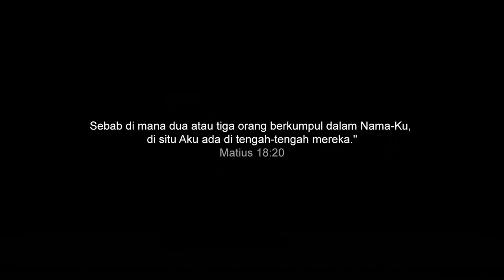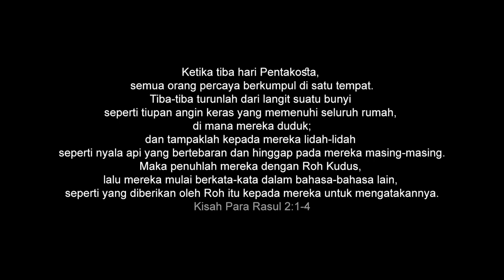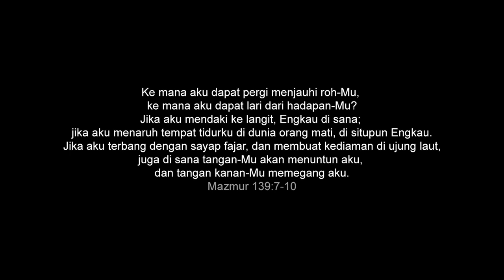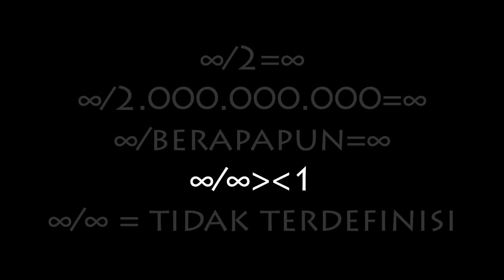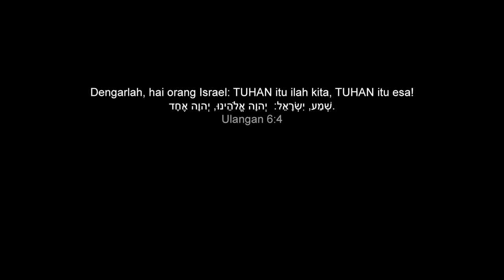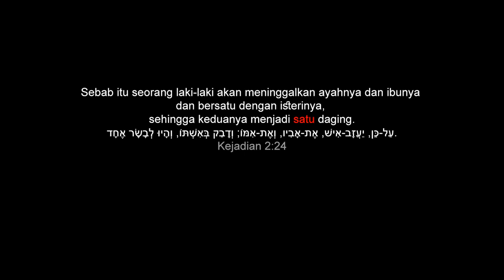PENJELASAN MATEMATIKA TRITUNGGAL / TRINITAS | 1+1+1=1...???